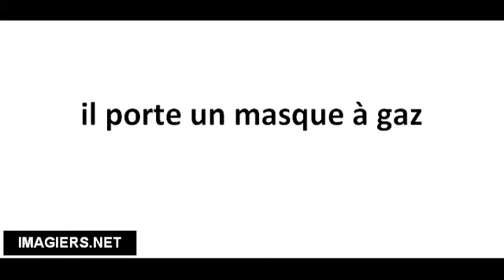Pronuncia corretta il porte un masque à gaz